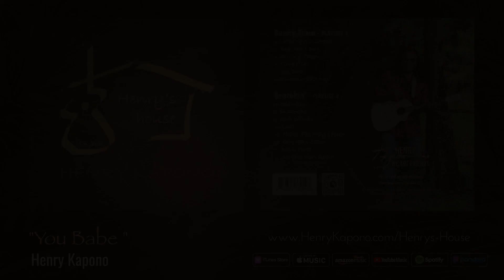#5: "You Babe" Henry Kapono from Henry's House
“For my wife, I would do anything, everything, go anywhere, but I wouldn’t or couldn’t do it without her.”
— HENRY

"You Babe" Henry Kapono from Henry's House - Sunny Town Playlist 1

GET HENRY’S LATEST MUSIC RELEASE
☀️ “Sunny Town” Playlist - 1 From “HENRY’S HOUSE”
Featuring 6 NEW Tracks:
1. “Little Grass Shack”
2. “Beautiful Day”
3. “Sunny Town”
4. “Time Flies”
5. “You Babe”
6. “Sunshine Revival”

👀 “Searchin” Playlist - 2 From “HENRY’S HOUSE”
1. “Searchin”
2. “El Dorado”
3. “Soft Winds”
4. “Love”
5. “That’s The Way I Rock”
6. “One Man 2020”
7. Bonus - “One Man 2020” Acoustic

Henry talks about a new program the Henry Kapono Foundation is working on to support the Musicians of Hawaii who are now unemployed due to the Corona Virus or COVID-19.

🎸ABOUT HENRY KAPONO🤙🏾
Henry Kapono is a performer who has it all – vocalist, guitarist, songwriter, composer, thrilling performer, audience favorite—and multiple honors and awards, including a Grammy nomination. He has taken home 18 Nā Hōkū Hanohano Awards (Hawaii’s“Grammy”) including Male Vocalist of the Year, Song of the Year, Single of the Year, Album of the Year, Rock Album of the Year, Lifetime Achievement, Best EP along with John Cruz and Brother Noland and in 2018 Compilation of the Year for “The Songs of C&K”

❤️SHOP MUSIC & MERCH🎸
If you would like to purchase Henry's music please visit HenryKapono.com or any major digital streaming service including Apple iTunes, Spotify, Google Play Music and more.

➤ You can also purchase the CD direct at The Henry Kapono Store